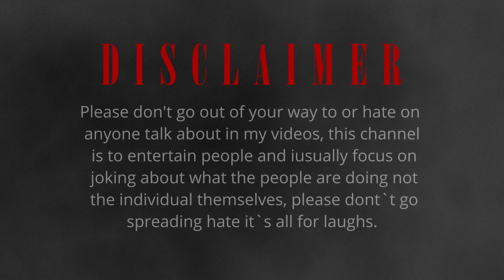Seaside Wipe Another Mandem Spray | NoPixel GTA RP